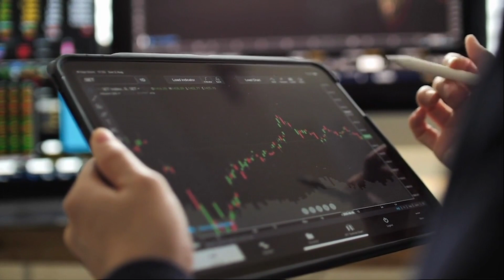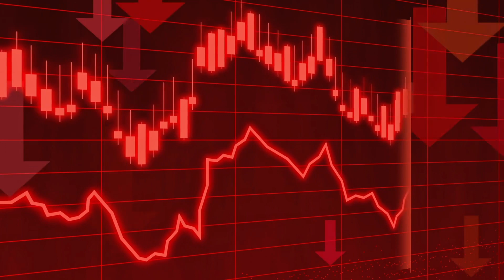3 raisons qui vous empêchent de devenir rentable + Solutions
⚠️⚠️ AVERTISSEMENT AUX RISQUES : ⚠️⚠️
Le trading comporte des risques. Les gains d’aujourd’hui ne garantissent pas les gains futurs et si vous ne vous éduquez pas convenablement, vous pouvez perdre votre capital. N’investissez que ce que vous pouvez vous permettre de perdre.

👌Les Liens Utiles :
1- Si vous voulez utiliser la même plateforme d'analyse que moi, cliquez sur le lien suivant pour créer votre compte
2- Suivez la formation complète pour devenir expert Fibonacci ici à 29.99$